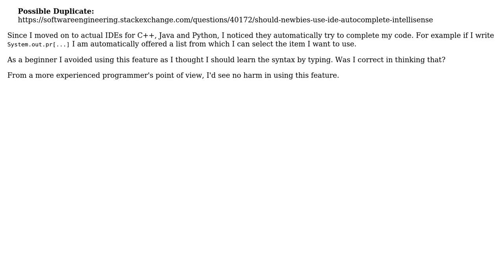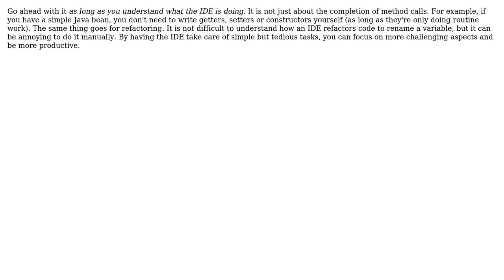Software Engineering: Is it a good idea to generate code with the help of your IDE? (4 Solutions!!)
Software Engineering: Is it a good idea to generate code with the help of your IDE?

With thanks & praise to God, and with thanks to the many people who have made this project possible! | Content (except music & images) licensed under CC BY-SA | Music | Images & others | With thanks to user Zachary K user SK-logic user Mike G user ftr user Dawood ibn Kareem user Bugster and the Stack Exchange Network Trademarks are property of their respective owners. You are responsible for your own actions.